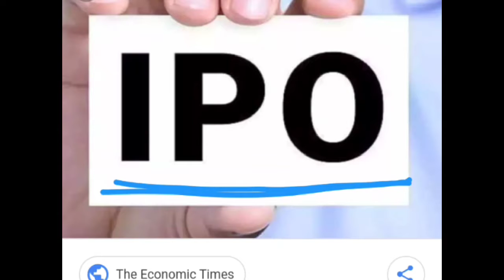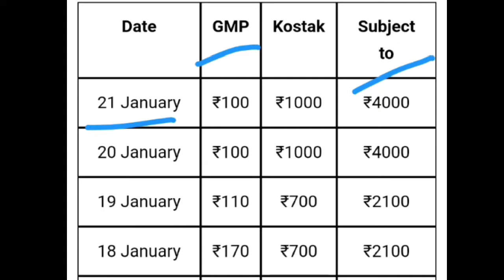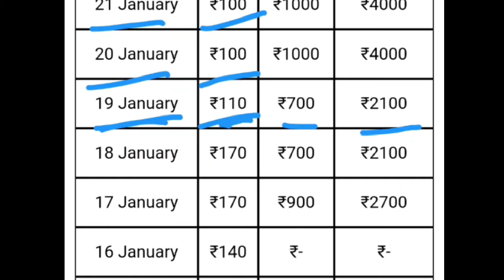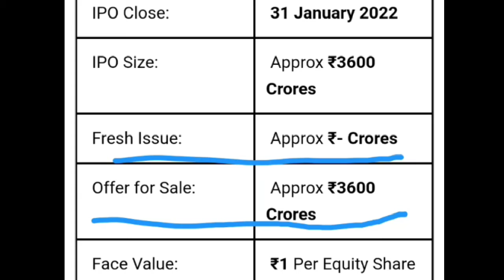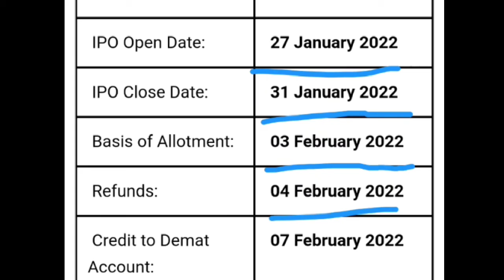Upcoming IPO GMP 🕵️‍♀️Adani Wilmar ipo date🔴Upcoming IPO to apply⚫Upcoming IPO January 2022🔴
My channel is financial education Bangla channel.

share market a to z bangla.
a share market.
share market in india.
share market coaching channel.

If you want to invest in the stock market,
Method of share pickup for long time
Share kana padati,
Stock analysis, stock analysis today, stock analysis for long term investment,
share market basics for beginners in Bangla,
Share market up and down ki bhabhi Jaanb

Upcoming IPO to apply
Adani Wilmar
Adani Wilmar
Adani Wilmar ipo shareholder quota
Upcoming IPO GMP today
Adani Wilmar share price
Adani Wilmar ipo shareholders quota